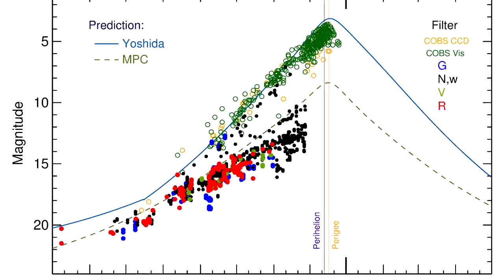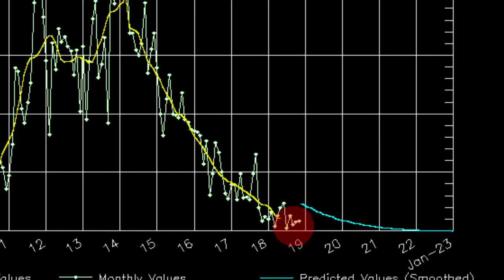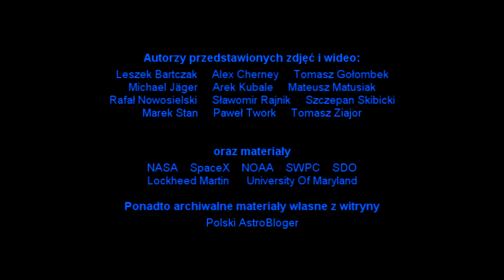Wydarzenie Roku 2018 A.D. na Polskim AstroBlogerze: 8. Edycja Głosowania Czytelników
8. Edycja Głosowania Czytelników Polskiego AstroBlogera na wybór najważniejszego astronomicznego wydarzenia roku. Rok 2018 był dla entuzjastów Kosmosu niezwykle ekscytujący - najdłuższe w XXI wieku całkowite zaćmienie Księżyca widoczne w Polsce, Wielka Opozycja Marsa, kilka wystąpień zorzy polarnej w kończącym się 24. cyklu aktywności słonecznej. Zadebiutowała także nowa najcięższa rakieta na świecie - Falcon Heavy otwierająca nowy rozdział w historii komercyjnego podboju Kosmosu, a na Czerwonej Planecie wylądowała kolejna z wielu sond tam wysłanych, tam razem budowana przy współudziale polskich inżynierów. Działo się wiele, a co było tym najważniejszym wydarzeniem? Glosy w astronomicznych wyborach na Wydarzenie Roku 2018 można oddawać do 25 stycznia 2019 r. poprzez blog